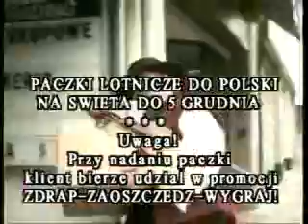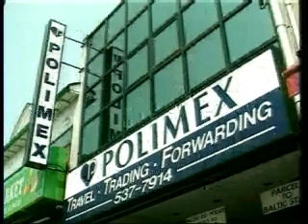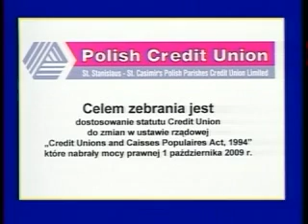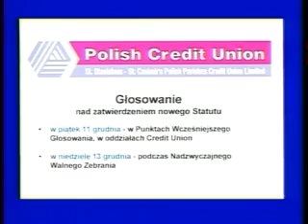Polish Studio (2009-12-05) - Credit Union Board of Directors - info about Special GM of Members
Polish Studio (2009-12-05) - Credit Union Board of Directors - information about Special General Meeting of Members